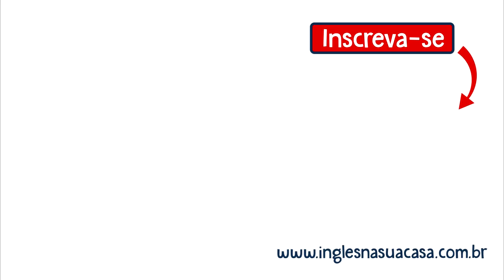Bullshit - O que Significa e Como Usar Essa Expressão Em Inglês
O que significa a expressão Bullshit?  É exatamente sobre isso que eu falo com você neste vídeo.

Apesar de ser uma expressão bem popular pelos falantes nativos em inglês, essa expressão pode soar um tanto quanto ofensiva. Então tome cuidado quando for usá-la.

No final do vídeo eu falo de um sinônimo que não soa tão ofensivo e que passa o mesmo sentido.

Dê o PLAY e aprenda ainda mais!

📘 eBook gratuito! - Como Colocar o Inglês em Prática no Seu Dia a Dia

📘 eBook Listening Development - Melhore o seu listening com técnicas infalíveis, utilizando filmes, séries e outros recursos.

|| POST COMPLETO DO VÍDEO NO SITE ||

 || CATEGORIA 'O QUE SIGNIFICA...' ||

 📱 LISTA DE TRANSMISSÃO NO WHATSAPP 📱

Enviamos dicas diárias em todas elas.

"Conhecimento é algo que podemos compartilhar infinitamente e nunca ficaremos sem. COMPARTILHE!"